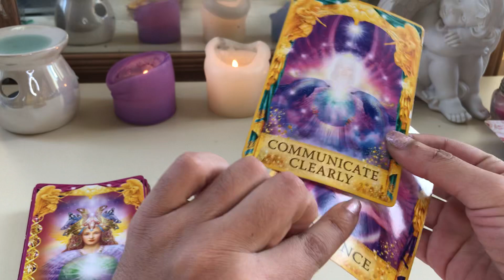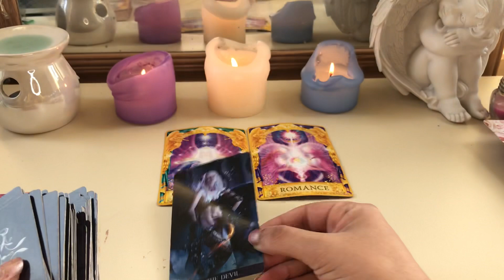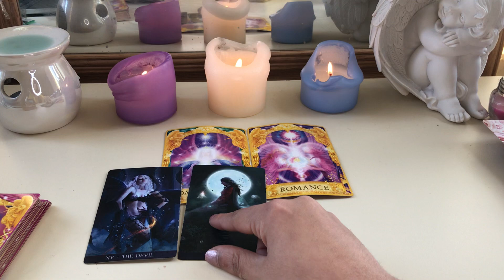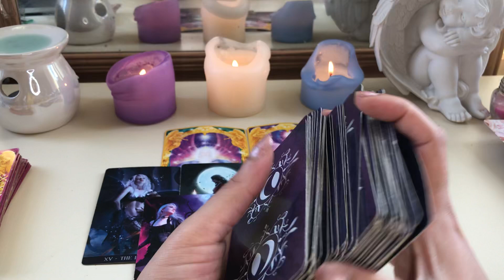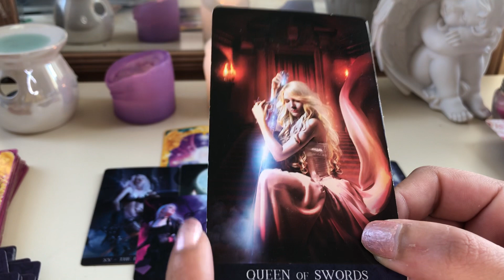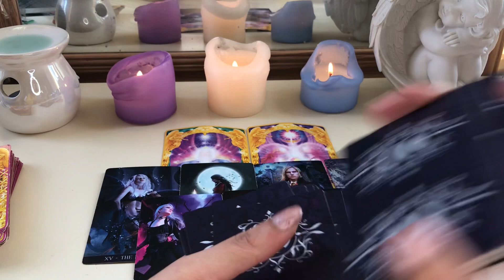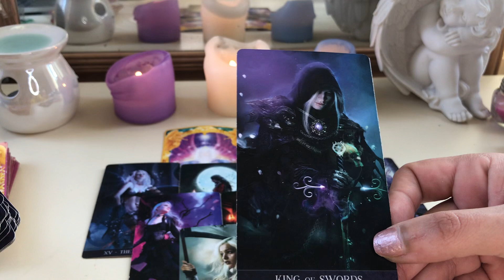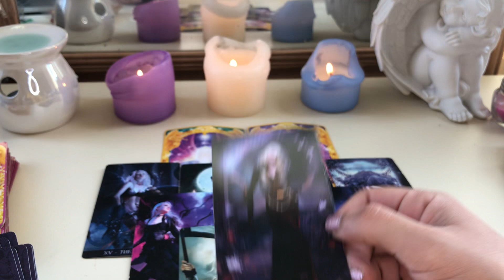Virgo ♍️ Your soulmate manifest in front of your eyes 👀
My sign
Scorpio sun
Aquarius moon
Scorpio rising